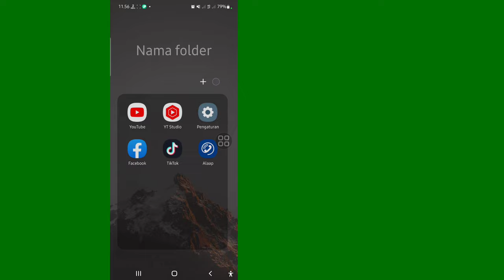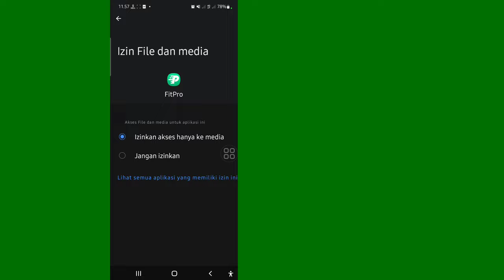Bagaimana Memperbaiki masalah Perangkat Fitpro yang terputus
Saya akan menunjukkan kepada Anda Cara Memperbaiki Masalah Perangkat Fitpro yang terputus. Tonton video ini dan pelajari Cara memperbaiki masalah Perangkat Fitpro yang terputus. [iPhone dan Android

Mengapa Fitpro saya mengatakan perangkat terputus?
Pastikan ada koneksi data atau wifi di ponsel. Pastikan ponsel tidak dalam mode pesawat. Pastikan Bluetooth diaktifkan. Pastikan aplikasi terbuka dan perangkat ditampilkan sebagai "Terhubung" di aplikasi.